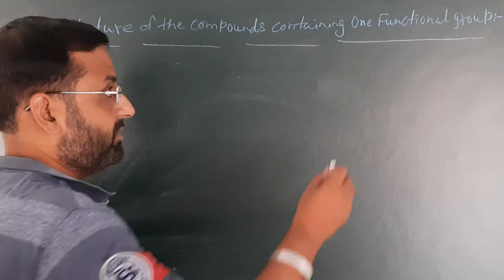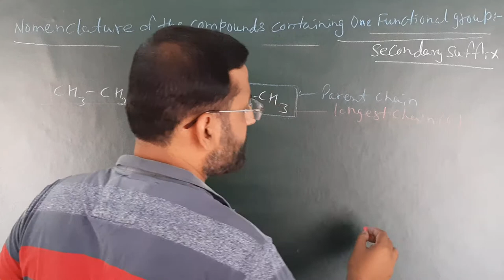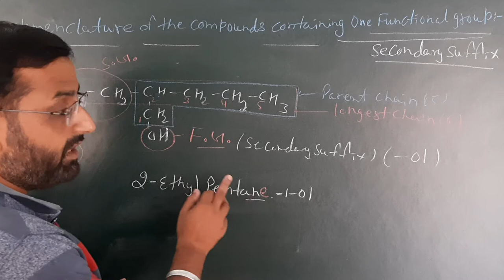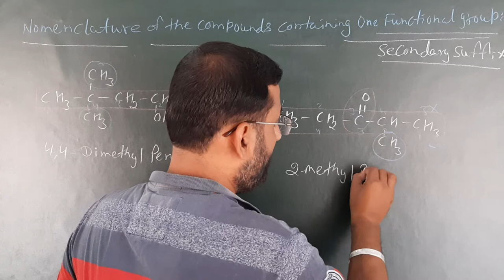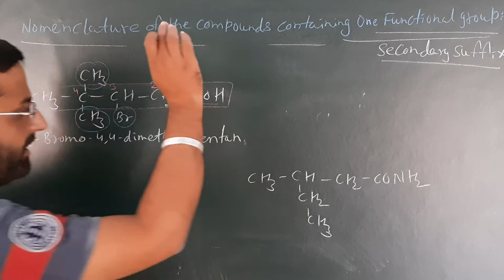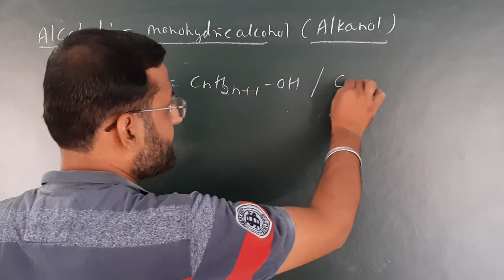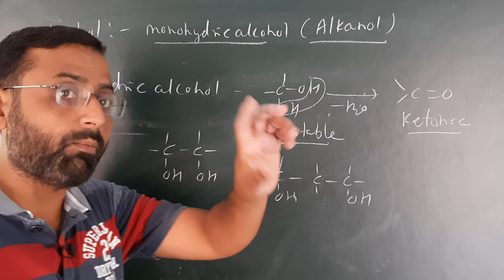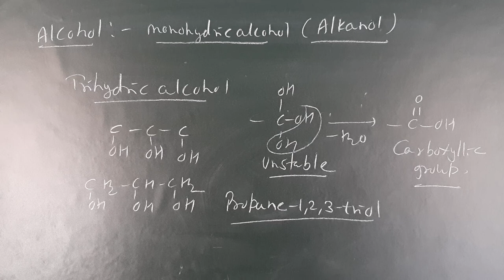IUPAC(PART -6)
Nomenclature of functional group